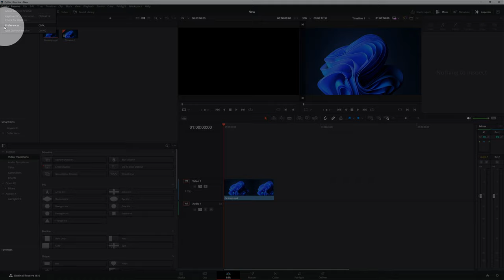How To Change Language Davinci Resolve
Unlock the full potential of your DaVinci Resolve by learning how to change the software language! Our tutorial guides you through each step, enhancing your editing workflow.